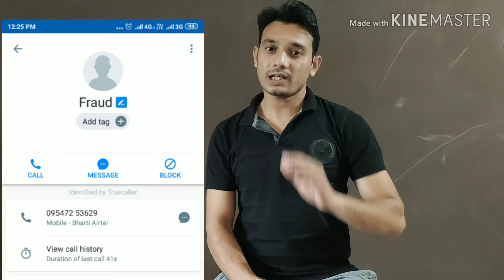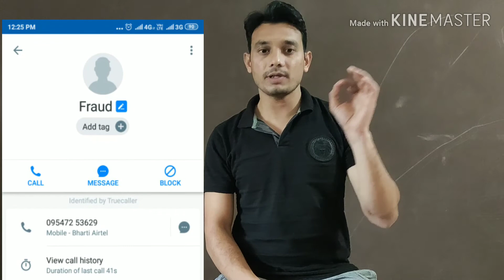आफर में 50,000 रूपये मिले || @fitness guru sandeep lowanshi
friend I hope this information will be helpful to you and your near one.
this type of fraud always talking like bank agent, customer care, service center agent and feel like reality.
 Please dont be greed any type of phone calls from phonepe offer.
Phonepe does not call to anyone for 50,000 offer.
50,000 offer is a big amount that no company offers to anyone
 Your Queries-
what are the phonepe offer
How can I check phonepe offer
Is 50,000 phonepe offer is real
Does Phonepe customer care call to anyone for 50,000
I Never got any phonepe offer 50,000
How can I get Phonepe offer in big amount
I want to phonepe offer like 50,000
Thanks for wathing @fitness guru sandeep lowanshi